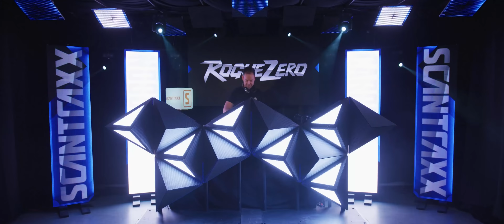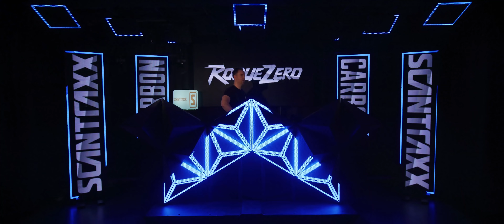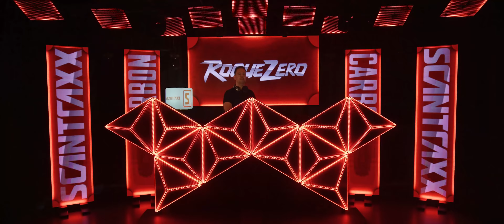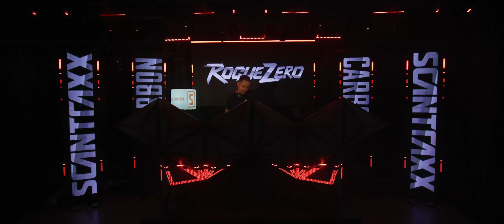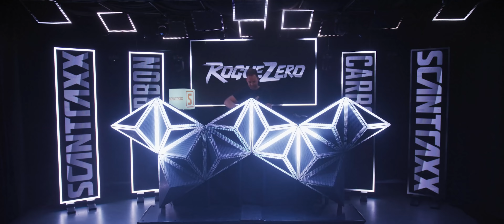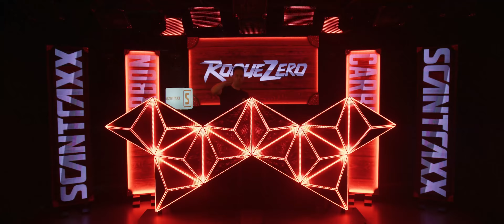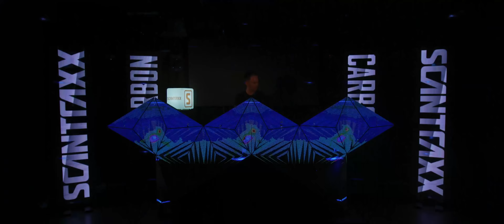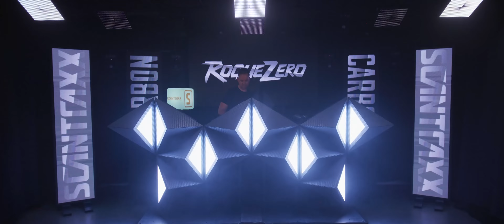Rogue Zero at Scantraxx: The Next Generation (Official Livestream Video)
This is the official Hardstyle liveset of Rogue Zero at the Scantraxx: The Next Generation livestream.